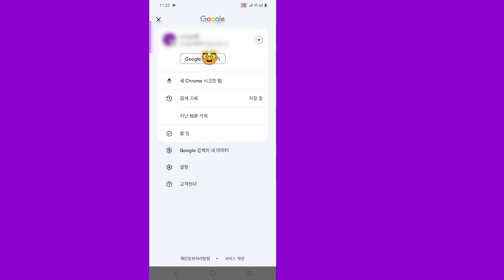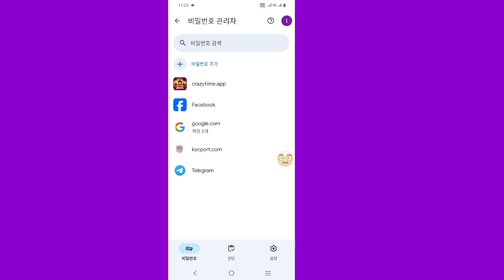모바일에서 저장된 비밀번호를 보는 방법 || Google 계정에 저장된 모든 비밀번호를 아는 방법